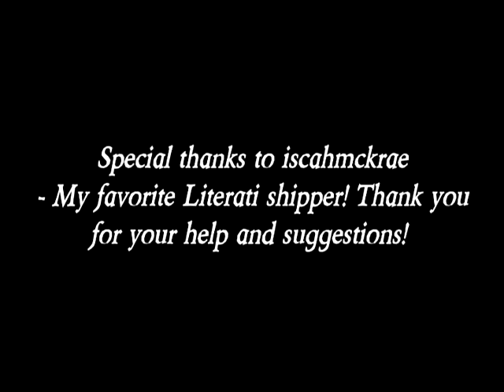Rory & Jess | Holding On & Letting Go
"Sometimes we're holding angels, and we never even know..."

Oh my goodness. Its another Literati video!! First and foremost, I need to say a HUGE THANK YOU to iscahmckrae for giving suggestions for parts in the video and giving me the right inspiration (and motivation knowing someone would watch) I know I already said it in the video, but seriously, you're my favorite shipper and reading all of the things you write and posts you make really inspired me to make another video for them! So, again, thank you! Now, I hope the video is self explanatory, but if anyone is confused about why I put a certain scene where, let me know! There is deeper meaning behind it, lol. For instance in the end, where Rory says "I shouldn't have come here" and the scene switches to them kissing and then her running away at the wedding, it was supposed to represent the first time in the budding relationship that she really ran from him and he watched her go and, of course, the horrible ending where he watches her walk out of Truncheon. On a side note: I imagined the dust particles I used for the beginning credits were from books Rory and Jess found in an old bookstore after having got back together (they of course had to go out and find new material to debate) I'm a huge nerd, I'm sorry. I really hope you all enjoy it, cause I worked really hard! lol. PLEASE let me know what you think and if you like it!! ALSO SHARE :)

Fandom: Gilmore Girls
Couple: Rory and Jess (Literati)
Song: Holding On And Letting Go
Artist: Ross Copperman